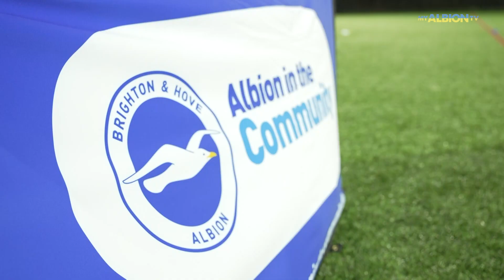PLP Feature: AITC’s Pathway Into Football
In celebration of International Women's Day, the Premier League visited an Albion in the Community session where they met Lexi, an aspirational young footballer. At this session, she was coached by former Brighton & Hove Albion footballer and current club ambassador Fern Whelan.